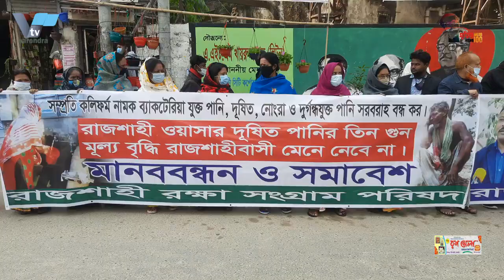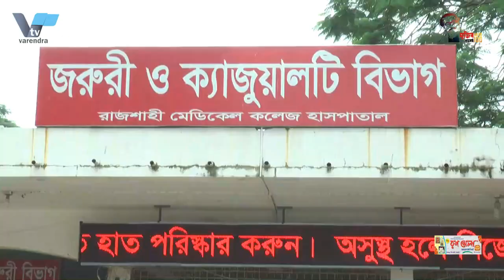বাংলাদেশ-ইন্ডিয়া কালচারাল মিট’ উপলক্ষে রাজশাহীতে প্রস্তুতি সভা Bangladesh-India Cultural Meet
বাংলাদেশ-ইন্ডিয়া কালচারাল মিট’ উপলক্ষে রাজশাহীতে  প্রস্তুতি সভা
Preparatory meeting in Rajshahi on the occasion of Bangladesh-India Cultural Meet